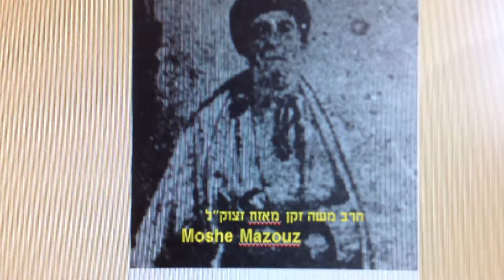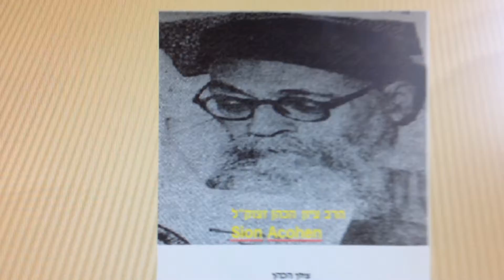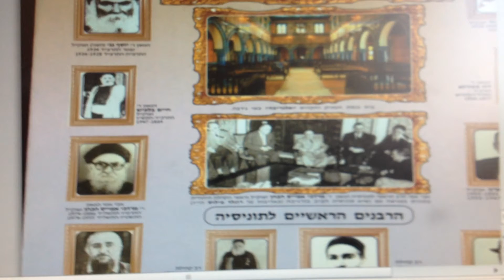רבני תוניסיה לדורותיהם 2 -השיר ירח יקר -Rabbins de Tunisie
מקהלת וולאד אל באיוט  מבאר שבע ,מנעימים לנו עם הפיוט "ירח יקר.."